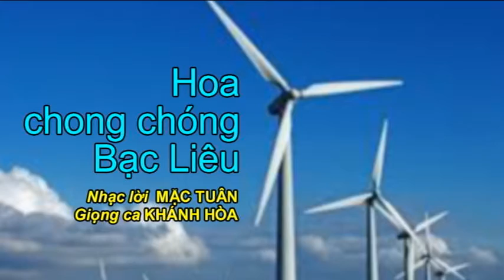Ca khúc HOA CHONG CHÓNG BẠC LIÊU - Nhạc và lời MẶC TUÂN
Giọng ca KHÁNH HÒA
Hòa âm, ghi âm bởi Mặc Tuân 3/2017